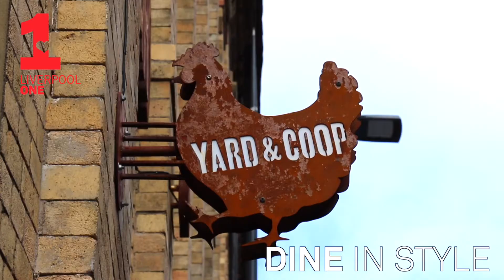Spring at Liverpool ONE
Looking for things to do during the Spring Half Term?

Don’t panic! At Liverpool ONE we’ve got plenty of things to keep the kids entertained during the School holidays.